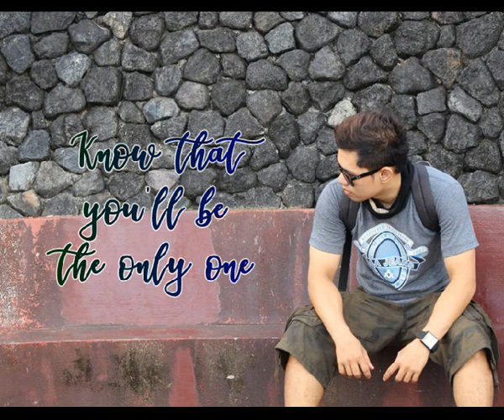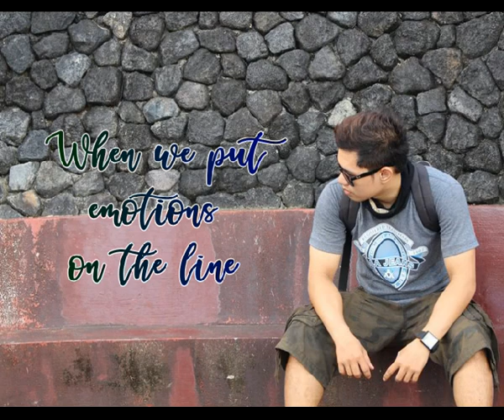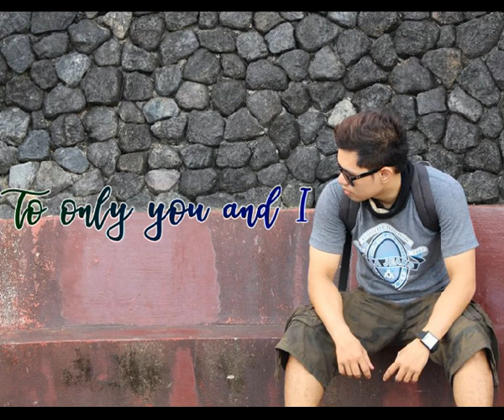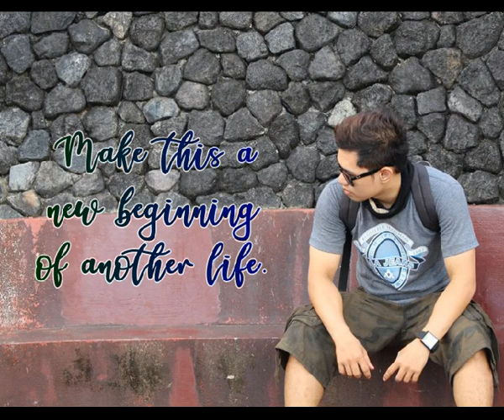lyrics of meet me half way by kenny loggins